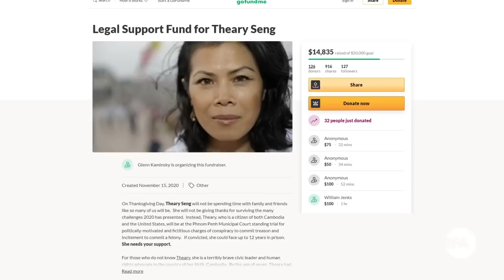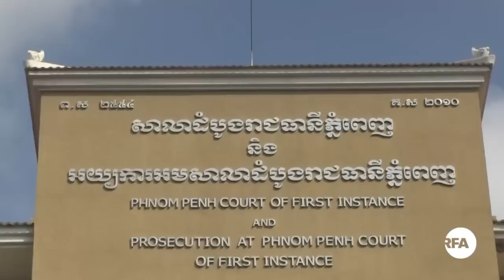កញ្ញា សេង ធារី ថាការហ៊ានតតាំងនឹងភាពអយុត្តិធម៌ជាមធ្យោបាយល្អ ដើម្បីរកភាពយុត្តិធម៌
ផូសឡើងវិញ បើទោះបីជា​កញ្ញា សេង ធារី​ចាត់ទុក​ការចោទប្រកាន់នេះ​ថា​គ្មាន​មូលដ្ឋាន និង​ជា​រឿង​នយោបាយក៏ដោយ ក៏កញ្ញា សេង ធារី ​បាន​ត្រៀមខ្លួន​រួចជាស្រេច ដើម្បី​ការពារ​ខ្លួនតាមផ្លូវច្បាប់ ដោយមានមេធាវីបរទេស​ល្បី​ជួយការពារ និង​កៀរគរថវិកា​សម្រាប់​ ដំណើរការក្ដីនេះ។